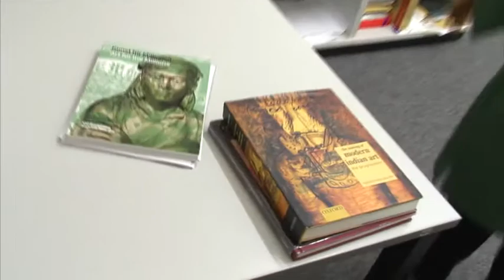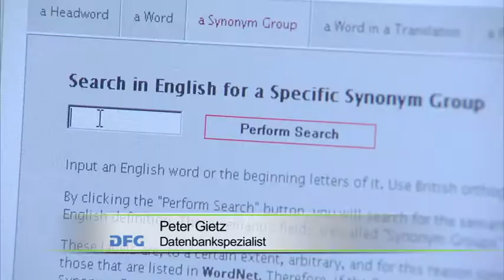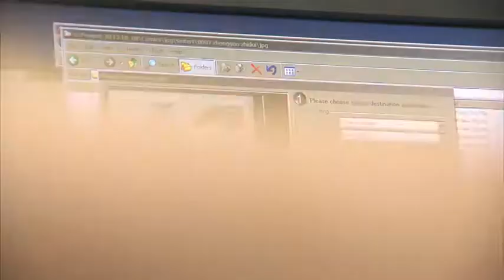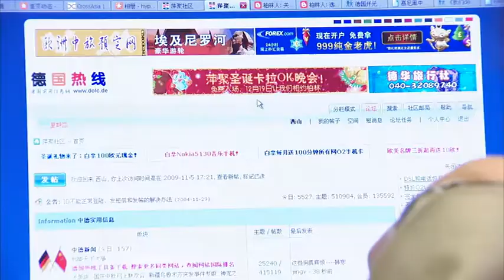Exzellenzinitiative: Exzellenzcluster "Asien und Europa im globalen Kontext"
Europa und Asien haben lange schon intensiv und spannungsreich miteinander kommuniziert – wie immer, wenn zwei Kulturen aufeinandertreffen. Die Forscherinnen und Forscher des Clusters verstehen die dabei auftretenden Schieflagen nicht als Manko, sondern nehmen sie zum Ausgangspunkt für ihre Untersuchungen. Die intensive Zusammenarbeit mit Partnern aus Asien ermöglicht es, die vorhandenen Asymmetrien aus beiden Richtungen zu analysieren und eine eurozentristische Perspektive zu überwinden.

In den vier Forschungsfeldern „Governance und Verwaltung“, „Öffentlichkeit und Medien“, „Gesundheit und Umwelt“ sowie „Geschichte und Kulturerbe“ untersuchen historisch- und gegenwartsorientierte Wissenschaftlerinnen und Wissenschaftler aus asien- und europabezogenen Disziplinen Phänomene, die zwischen einzelnen Kulturen, Sprachräumen, Staaten und entsprechenden Fächern auftreten. Dabei werden theoretische Konzepte mit Feldforschung und dem Studium von Quellen – darunter die bisher kaum berücksichtigten audiovisuellen Medien – verbunden.